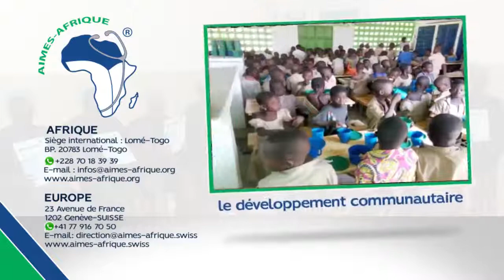Aimes Afrique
Über Aimes-Afrique